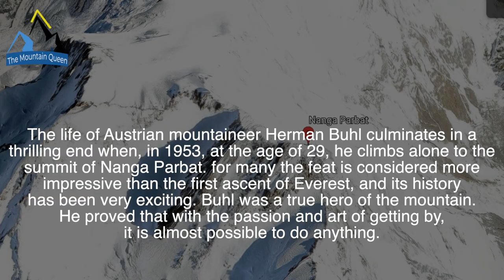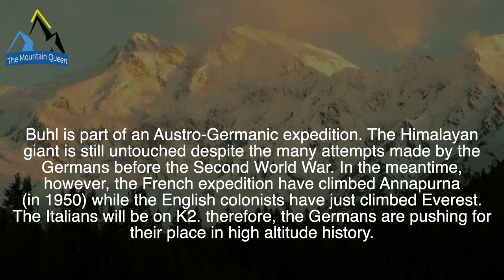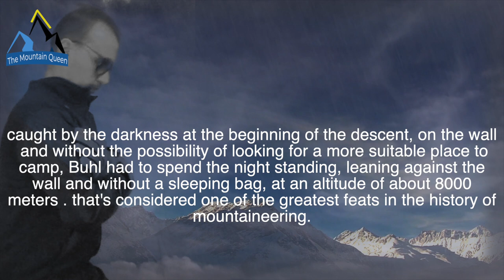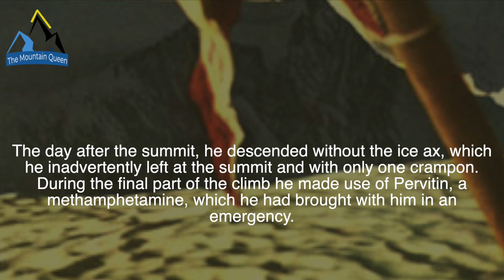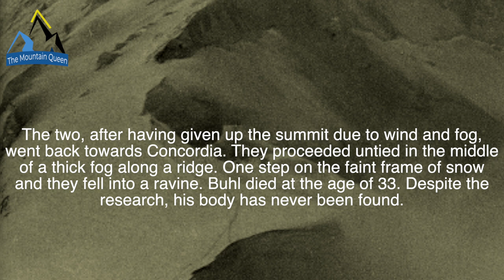NANGA PARBAT, The First Ascent.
There are missions that, often with good reason, are abandoned shortly after. instead, others, like the protagonist of this story, were endowed with an absolutely exceptional stamina and willpower, to the point that even today, he's considered one of the greatest mountaineers of all time, a legendary figure. The life of Austrian mountaineer Herman Buhl culminates when, in 1953, at the age of 29, he climbs alone the summit of Nanga Parbat.

Hi i'm Morris Bria, an Amateur Mountaineer. Welcome to the channel, TheMountainQueen is a video resource about mountaineering and curious stories. Info&news every week. The stories are told by me, how a Sherpa would do in the evening at the base camp of a Himalayan mountain.

CREDITS
Images and videos: Google Earth 3d, my images and videos, and online pics with free usage. Mountaineers, where specificated (with his/her permission).